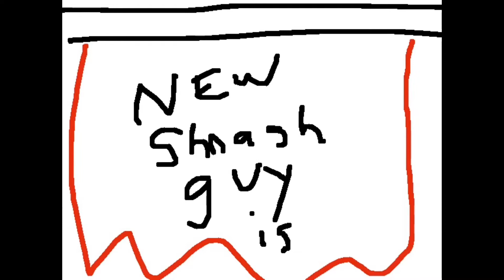NEW SMASH CHARACTER LEAKS FOR THE SWITCH!